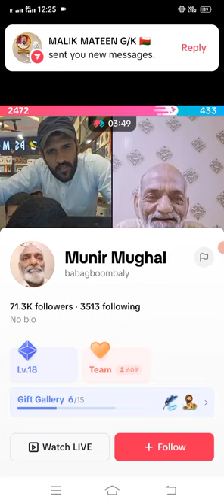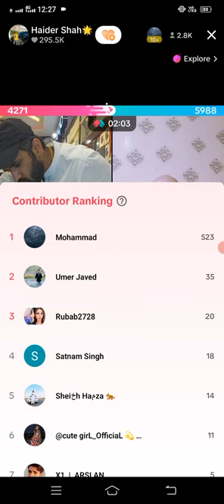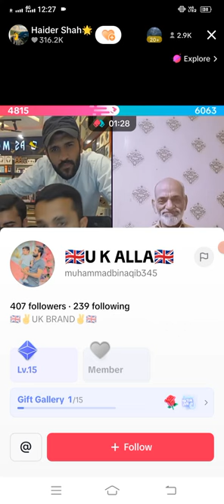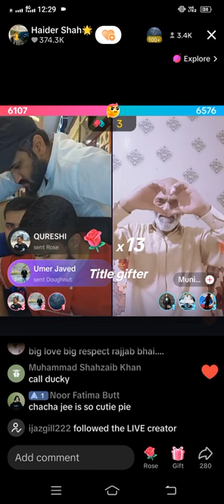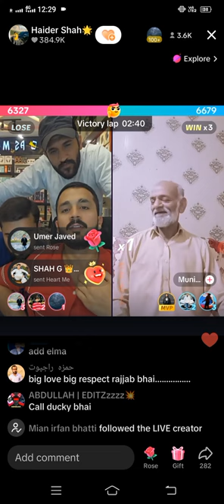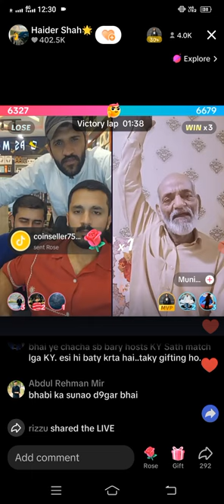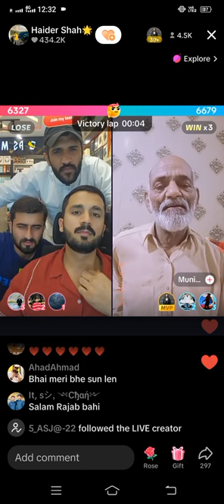heavy Match // Rajab and viral baba TikTok live || Sad 😭 Story of Baba g 😭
Rajab and viral baba TikTok live || Sad 😭 Story of Baba g 😭